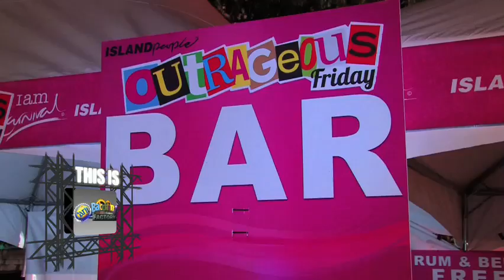Bacchanal Factory Episode 4- Girl Power part 3